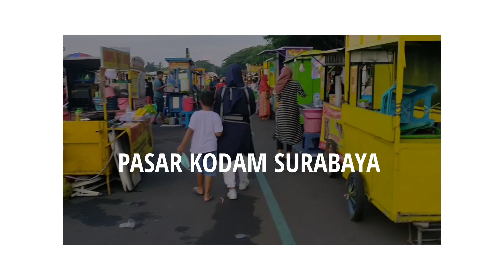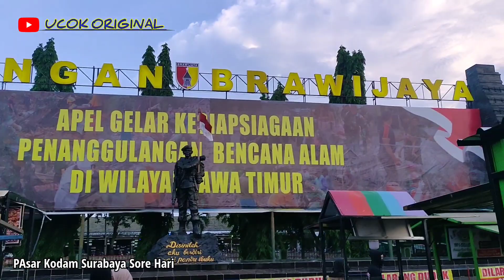SURGA JAJANAN DISURABAYA.Full Ramai Tiap Hari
pusat nya Jajanan di Surabaya ada di Pasar malam Kodam bukak jam 5-21.30 malam